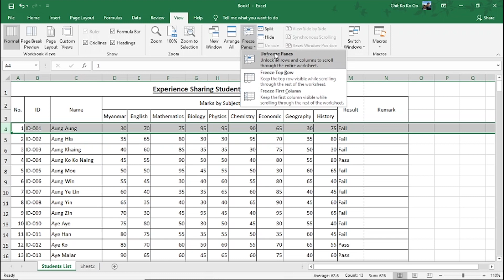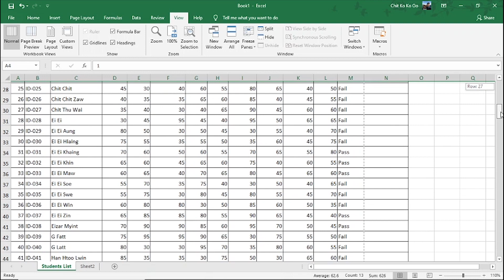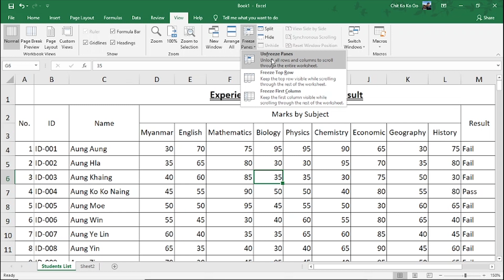Freeze Pane အသုံးပြုနည်း| အခြေခံကွန်ပြူတာအသုံးပြုနည်း | Basic Microsoft Excel | Experience Sharing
Microsoft Excel ၏ View Menu ထဲက Freeze Pane သုံးတဲ့နည်းလမ်းကို မျှဝေပေးထားပါတယ်
စာရွက်ထဲမှာ ဒေတာတွေများလာတဲ့အခါ Scroll ဆွဲပြီးကြည့်ရပါတယ် အဲဒီအခါကျရင် မိမိ ကြည့်ရိုက်နေတဲ့ ခေါင်းစဉ် ပျောက်မသွားအောင် လုပ်ချင်ရင် Freeze Pane ကို သုံးရပါတယ် Experience Sharing ၏ Excel Video သင်ခန်းစာများထဲက လေ့ကျင့်ခန်း သင်ခန်းစာ Excel ဖိုင်များကို ဒီလင့်ခ်